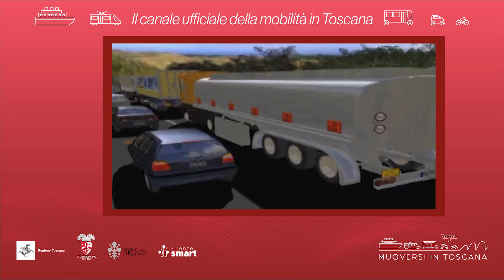Muoversi in Toscana - Edizione delle 9.30 del 22 dicembre 2022